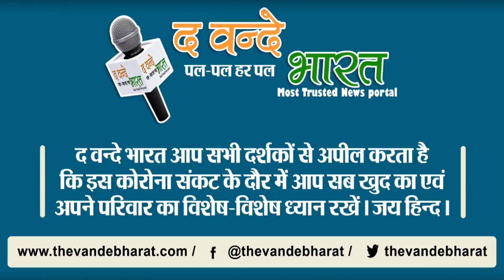मालकिन के साथ सारे काम करवाता ये समझदार "कुत्ता"